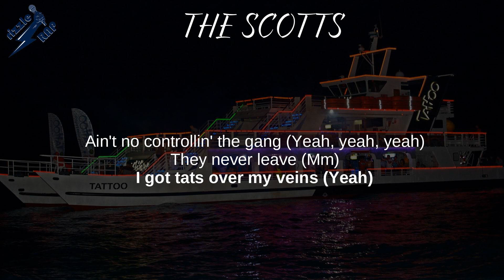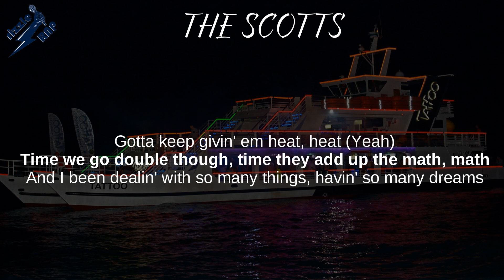THE SCOTTS - THE SCOTTS , Travis Scott, Kid Cudi (Lyrics)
THE SCOTTS Lyrics - THE SCOTTS*

THE SCOTTS*, Astroworld, Rodeo,
STARGAZING, CAROUSEL, SICKO MODE

Lyrics: THE SCOTTS
[Intro: Travis Scott]
Let's go

[Verse 1: Travis Scott & Kid Cudi]
We see the hype outside (Yeah)
Right from the house, uh
Took it straight from outside (Yeah)
Straight to the couch (Mmm)
We put the mic outside (Yeah)
Air this shit out, uh (Mmm)
You lettin' THE SCOTTS outside (Yeah)
We runnin' the scouts (Mmm)
Ain't no controllin' the gang (Yeah, yeah, yeah)
They never leave (Mmm)
I got tats over my veins (Yeah)
'Cause that what I bleed (Mmm)
She drink a lot of the bourbon (Yeah)
Like she from the street (Mmm)
We got control of the flows and, huh, uh, uh (Yeah, mmm)
We heard that your way went dry (Yeah)
We floodin' the drought, uh (Mmm)
Heard that your hood outside (Yeah)
We added some routes (Mmm)
We havin' the goods outside (Mmm)
Move it in and out (Mmm)
You lettin' THE SCOTTS outside (Mmm)
We runnin' the scouts

[Verse 2: Kid Cudi]
Nigga, the cops outside (Yeah)
Lock up the house (Yeah, yeah)
We keep the team on high (Huh)
Some gold in they mouth (Yeah, yeah)
Nigga, the Porsche outside (Huh)
Without the top (Yeah, yeah, nigga, yeah)
She want a mimosa-sa (Yeah)
Bring in the shots (Yeah, yeah, yeah)
Tell these phony bitches, "Beat it"
With that Photoshoppin' body, Adobe, help me
She in there makin' panini
She know I got all the bread, she know me, got it
On my hustle, havin' visions
It's been a minute since my niggas done owned it, howdy (Huh, huh)
Cleveland boy, he make 'em pay
Yes, that Cleveland boy, he done made a way, hey
Headed for somewhere to go, anywhere cinema these, these
Niggas don't know where to go, gotta keep givin' em heat, heat (Yeah)
Time to go double though, time they add up the math, mad
And I've been dealin' with so many things, havin' so many dreams

[Outro: Travis Scott]
Let's go